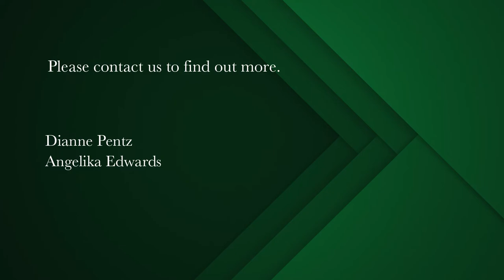4 bedroom house for sale in Tokai | Pam Golding Properties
Warm and inviting home with income producing flatlet
Situated in a quiet tree lined street, this much loved property is looking for a new young family to make this their new home! Most room open to the private garden with a pool and lapa/braai area is perfect for children to enjoy and to entertain friends and family. The living rooms are generous in proportion with a cozy open fireplace for those winter evenings and includes a large separate family/entertainment room with sliders to garden and pool, whilst the open plan kitchen has recently been updated, flowing to the spacious living rooms. Three bedrooms open to the garden and the 4th bedroom could be utilized as an office. The main bedroom in particular is very spacious and both bathrooms have been updated. The income flatlet has its own private entrance, off street parking and consists of a bedroom with kitchenette and a bathroom which the current tenant is keen to continue renting. This property offers a wonderful opportunity to gain a foothold in sought after Tokai, close to all schools, easy access to Highway and is part of the sought after Constantia Valley area known for its vineyards and many outdoor activities, including 2 golf courses and close proximity to beaches.